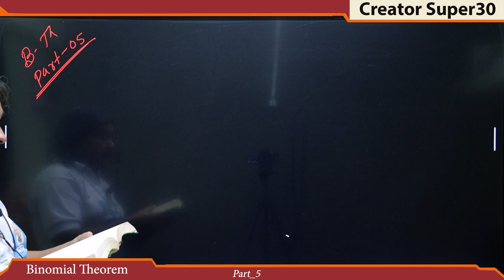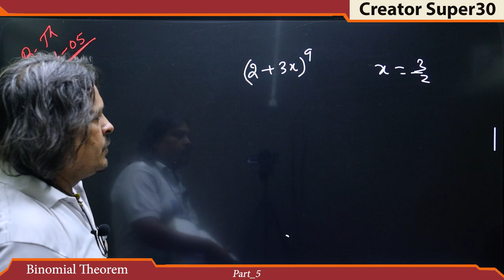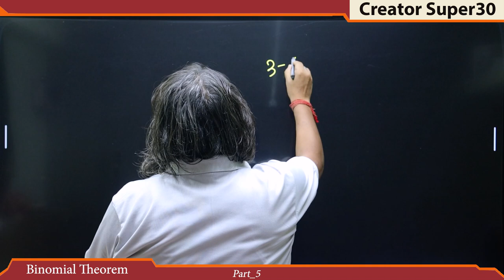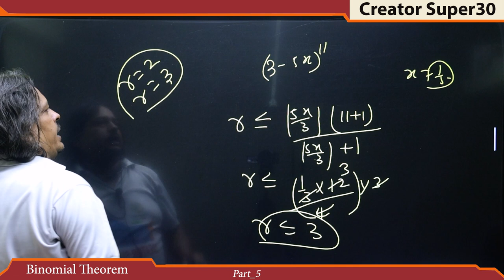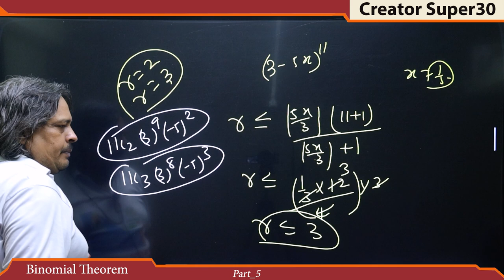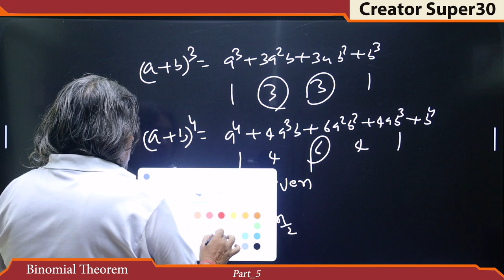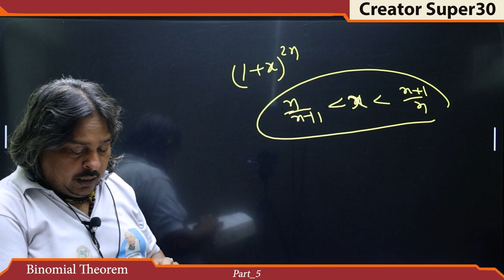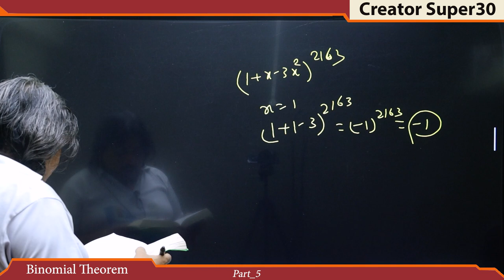11 class binomial theorem creatorssupar30 || by math wale baba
Video Title - 11 class binomial theorem creatorssupar30 || by math wale baba

Video About -

                                      Creatorssuper30.com